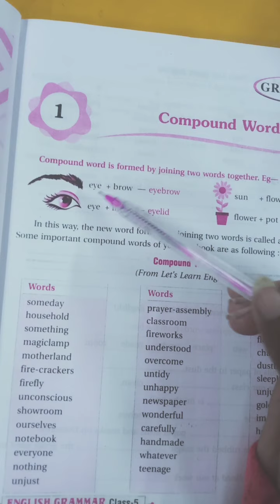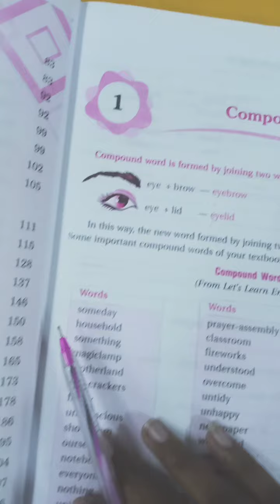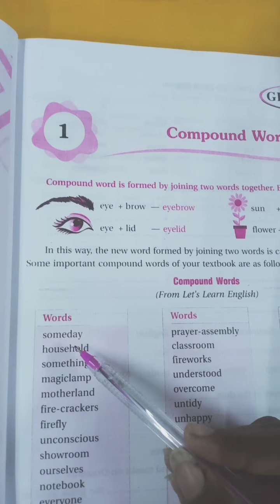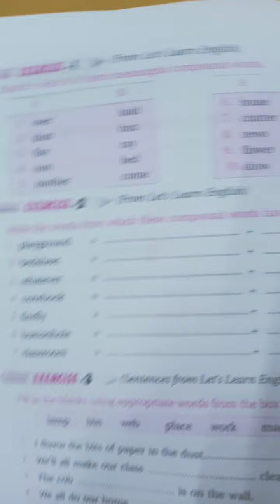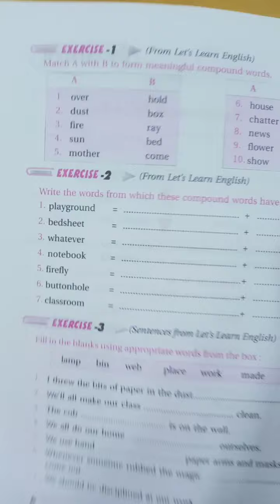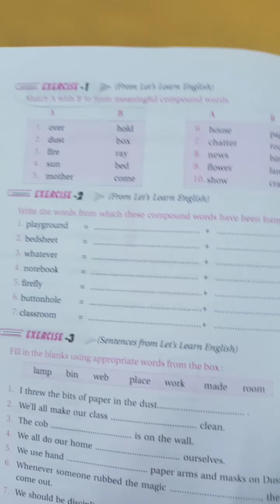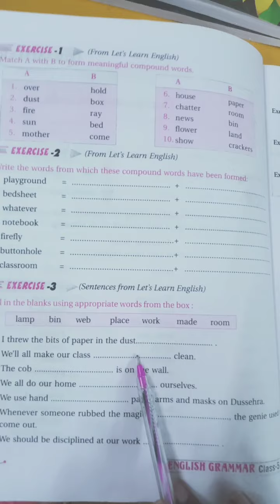Std 5 English Grammar Compound words